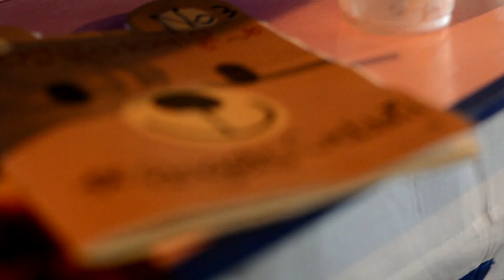"Alcohol Truck" Cocktail Bar on Wheels in South Korea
A short profile of the Angels, a "truck bar" in Changwon, South Korea. It serves alcohol in plastic to go cups, or you can sit on stools along the side of the truck.

Images and words by Patrick Lydon.